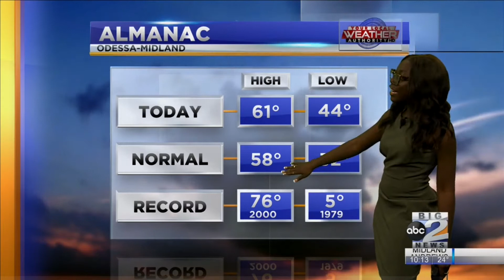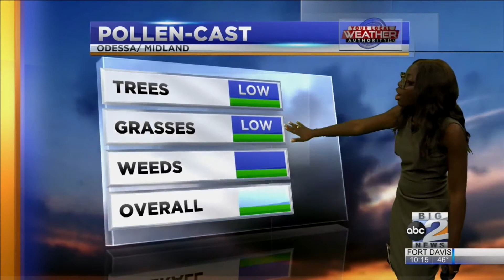2022 Is Blowing Away Those 2021 Temperatures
A windy Saturday for the Permian Basin with wind travel at double digits. Will the wind clam down to bring West Texans a warm Sunday?